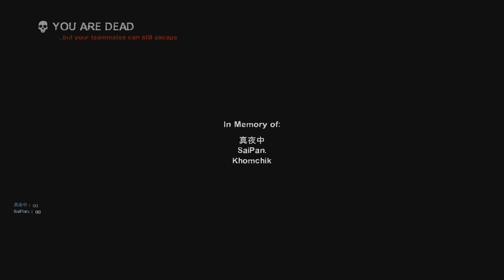Left 4 Dead 2 - Death's Door - No Restarts, Death Toll (Expert)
DEATH'S DOOR MUTATION - In this mode, incapacitation is disabled. If a Survivor falls, they will die instantly. First aid kits do not spawn; pain pills will spawn where they would normally spawn, such as in safe rooms and finales. Death's Door is the fifth community Mutation officially released for both PC and Xbox, created by Rayman1103.